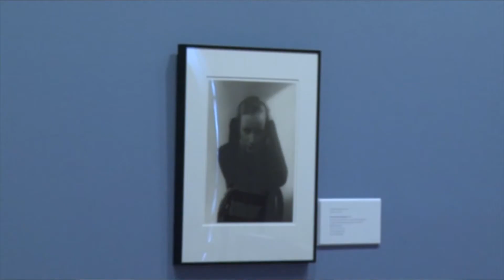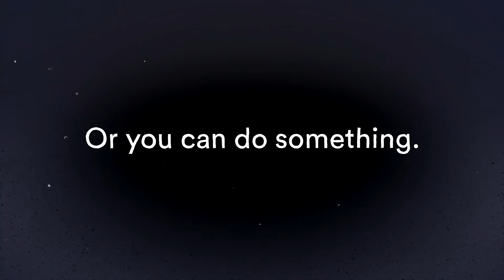Week In Review Episode 1126 [HD]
00:00 Intro
00:38 Commission on Government Innovation and Effectiveness releases a report
01:46 Fourth of July events in the County
04:17 Who won the Race Across America? We have the answer.
06:20 Community Calendar
07:56 The Interview with BikeAAA president Jon Korin and County police officer Stanley Newborn
21:04 Sara Gannon stops by Dinner Under the Stars
22:50 Kristin and Brandi close the show